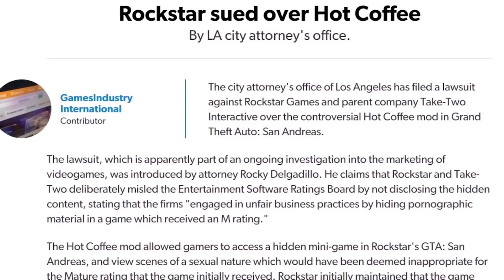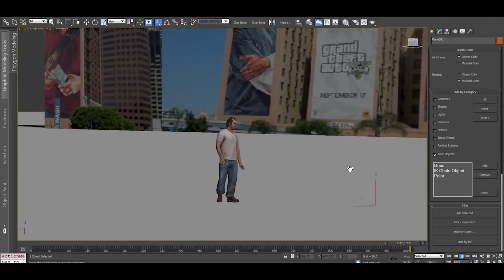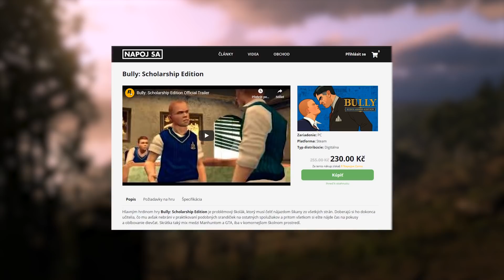Historie studia ROCKSTAR GAMES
V dnešnom videu sa pozrieme do dávnych časov, kedy a ako začínalo dnes jedno z najznámejších herných štúdií všetkých čias - Rockstar Games. Povieme si o tom ako začínali série GTA, Red Dead Redemption, Max Payne a mnohé iné.

Kde najlepšie kúpiš nové hry od Rockstaru?

Na videu pracovali:
Text: Jakub Komárek
Dabing: Káťa Katherine Křížková
Edit: Daniel Piňos